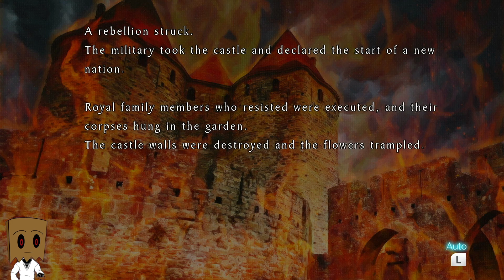[ Rain Code ] Have You Visited a Theater Before? I've Never... [ Spoiler!! ]